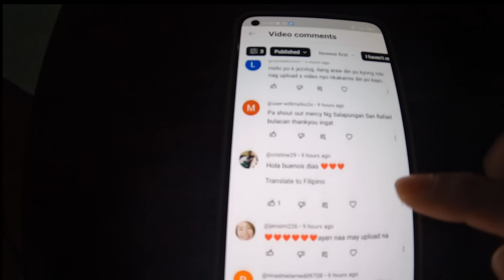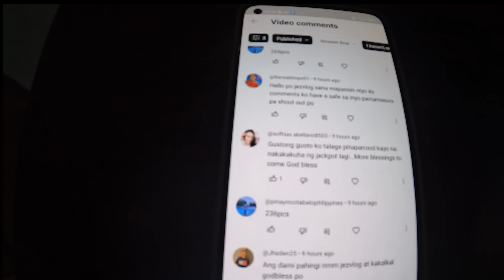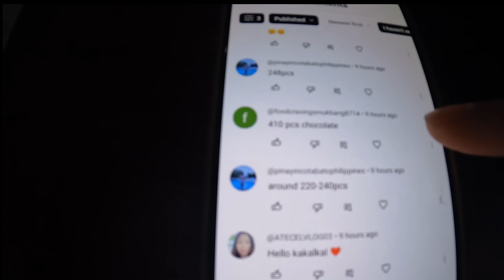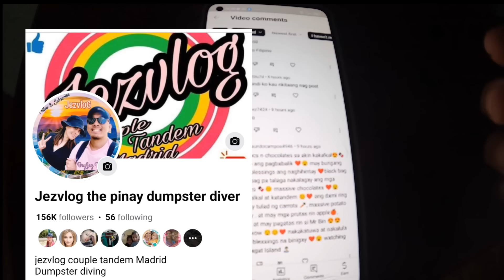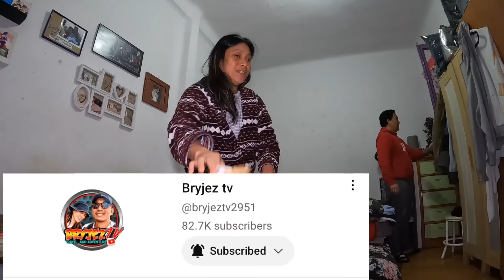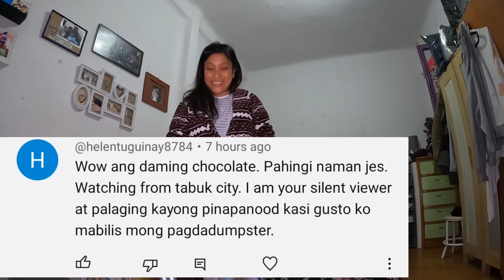ETO NA YUNG PA JACKPOT| DUMPSTER DIVING